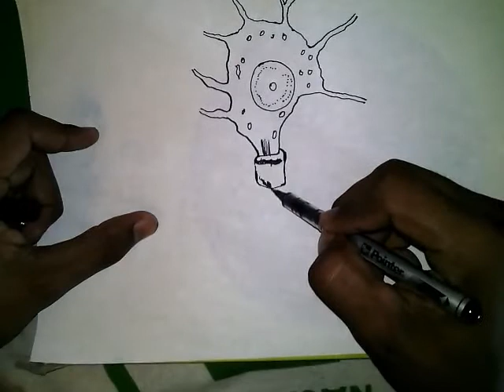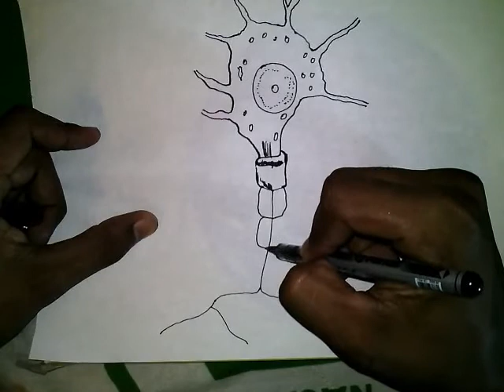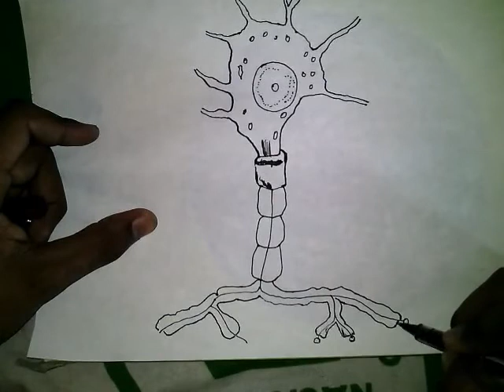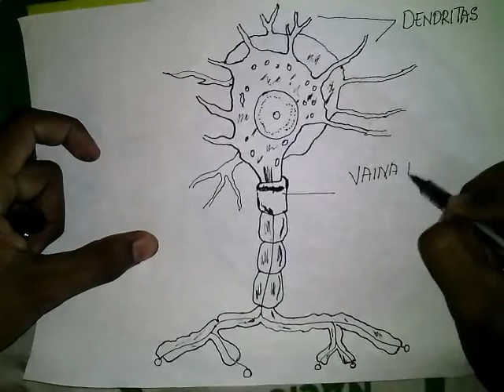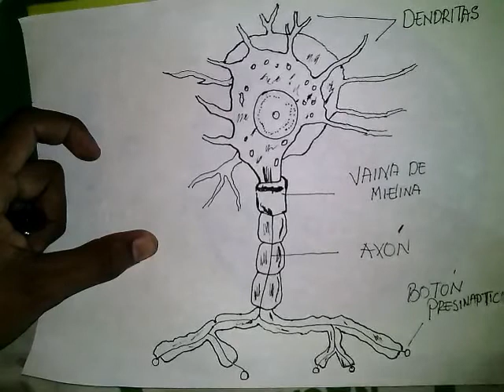Como dibujar una neurona.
Mi canal de youtube espero que les gusten y le den link a mis videos mi cana muro biologia.